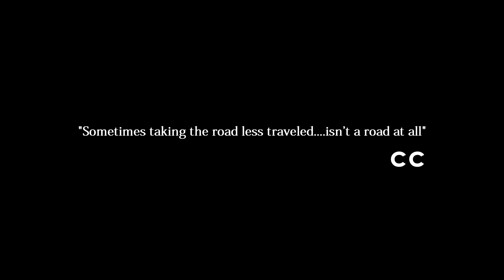Looking for a BIG MEXICAN BASS on my Vibe Sea Ghost 130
Kayak angler Chris Castro heads to the highly dangerous Mexican Border which is known for being controlled and protected by specific cartels. He will be joined by special guest Russ Whitesides of Cowtown Kayaks, and guided by John Adami of Broken Braid Guiding Service. The three will head out in search for massive large mouth bass said to roam the waters.